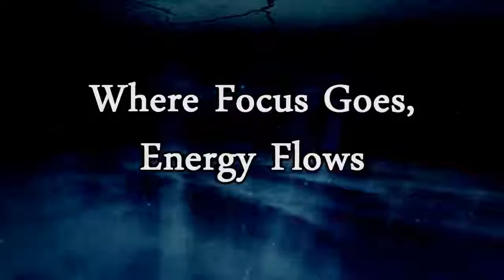Celebrities Talk About Law of Attraction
This Youtube Channel is dedicated to supporting the growth of your Spiritual Journey. We strive to push people to fulfilling the highest potential of their purpose. We are all here for a reason, and it just requires you to be woke enough to hear it.
Spirituality
The Law of Attraction
How To Create Your Own Reality
Financial Prosperity